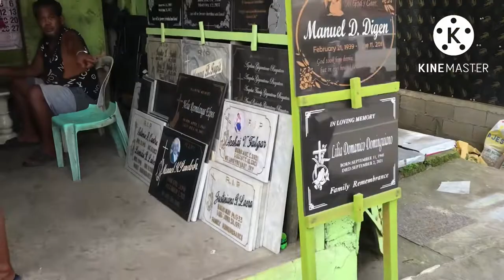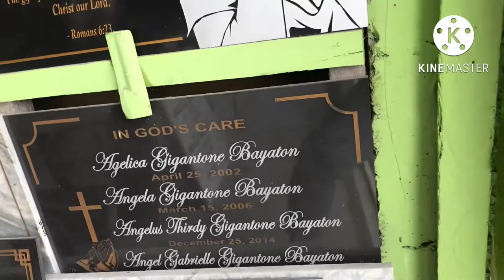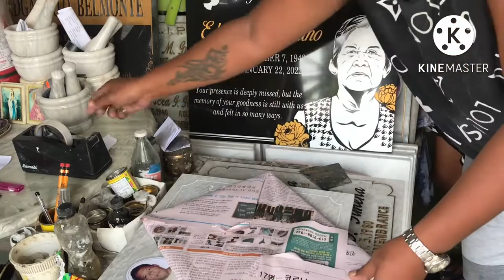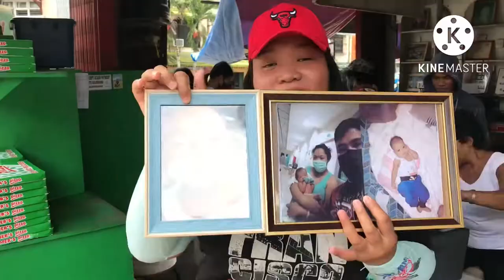MARAMING SALAMAT PO sa tulong niyo sa aming munting anghel//Anonymous Sponsor TY❤️